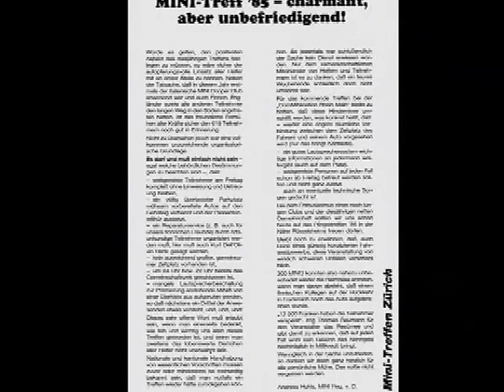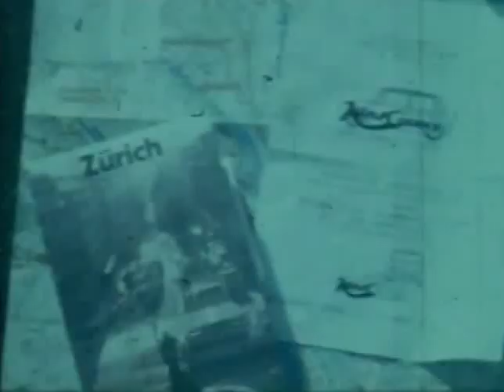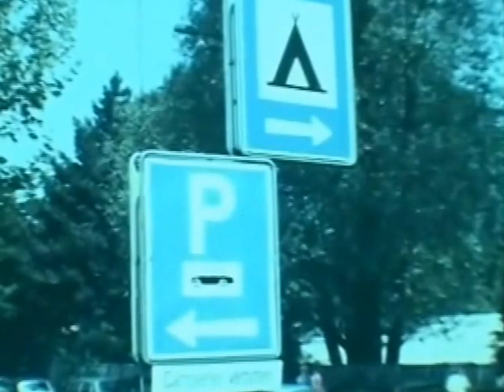1985 International MINI Meeting, Zürich (part1) - M.C.O.e.V.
Der MINI Club Oldenburg e.V. präsentiert Videos diverser Mini-Treffen zwischen 1977 und 1989. Viel Spaß!

Gentle Joy by Martijn de Boer (NiGiD). Ft: Rey Izain
Airy Songwriting Kit by Martijn de Boer (NiGiD). Ft: Admiral Bob
Frozen Melancholy by Martijn de Boer (NiGiD). Ft: Javolenus